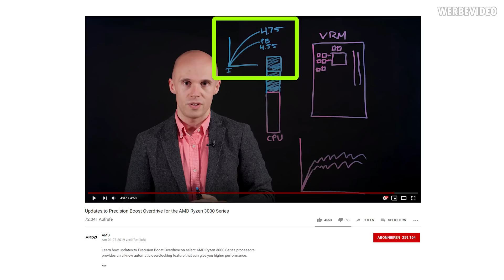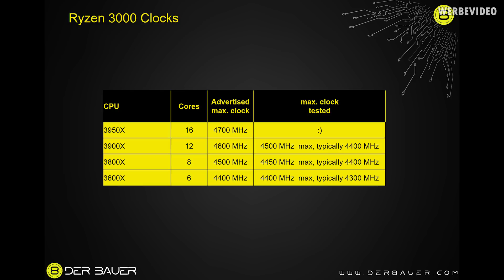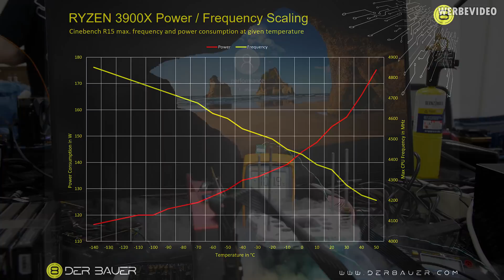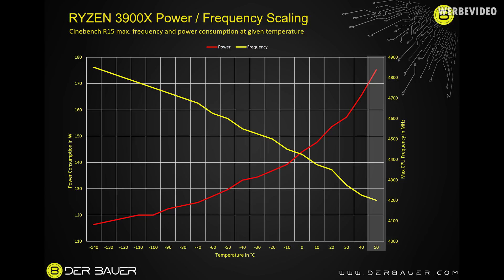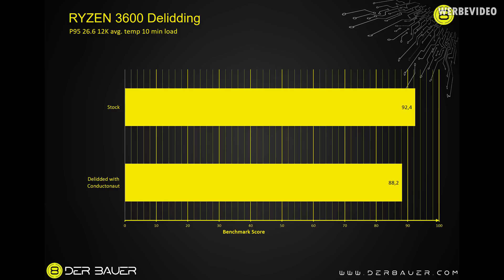RYZEN 3000 Delidded - Overclocking Expectations and Temperature Scaling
Music / Credits:
Phaura - Departure

Outro:
Vendetta Beats - Angelus
(Custom Version)